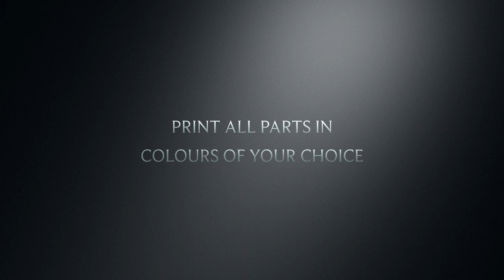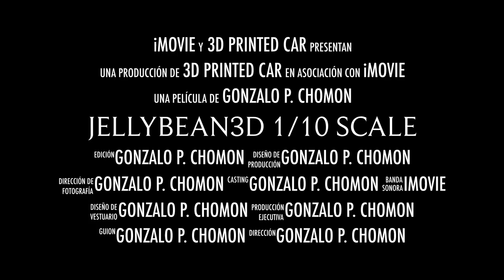3D PRINTED ELECTRIC CAR DIY, Jellybean3D 1-10 scale (Part 3)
How to PARTICIPATE in these projects:
 3. WORD OF MOUTH: Invite your friends to come and discover this project and share them.

THIS IS A 1/10 SCALE MODEL OF THE REAL JELLYBEAN 3D.
Or from: _________

The Jellybean3D, a fully DIY 3D printed electric vehicle.
Designed to be made with standard hobby printers and easy to find/work PLA and/or maybe PETG plastic. And some off the shelf components.

This is an experimental project that aims to explore the limits of hobby 3D printing, This project does not aim to reproduce a standard vehicle construction.
And many things can go wrong, but we will enjoy and learn through the process. :)
Any suggestion and help is welcome.

Contributors so far:
• Ricardo Paramo ) for his tireless unconditional help on design and advice.
• Attribution to Peter Vullings for inspiration on the shape of the Jellybean3D by his vehicle design shape, the Velopetta from the company
for letting me use their topology optimisation software “Cognicad” to design some parts.
 • Laurent AUBRY-DUBOURG
 • José Gros Aymerich